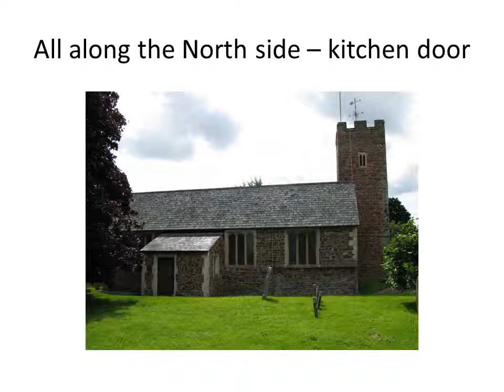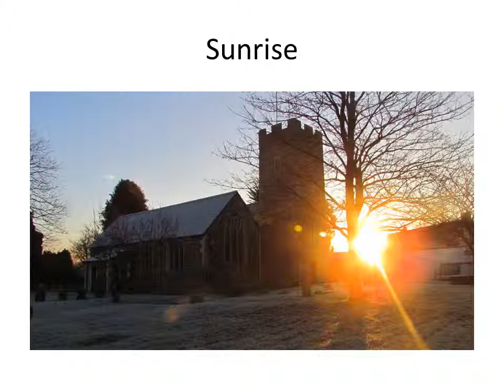4 Extra Pictures of Church